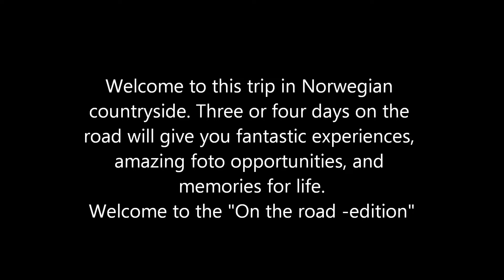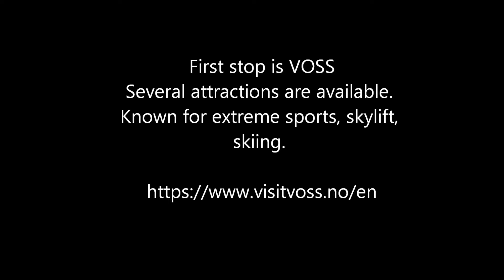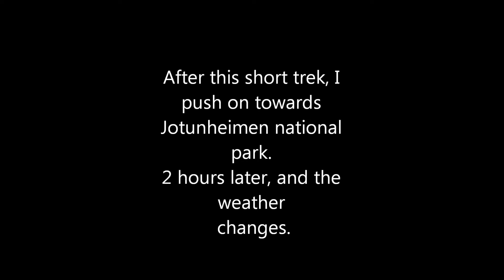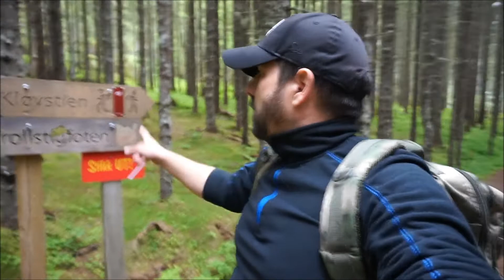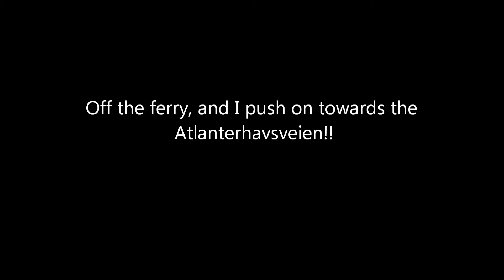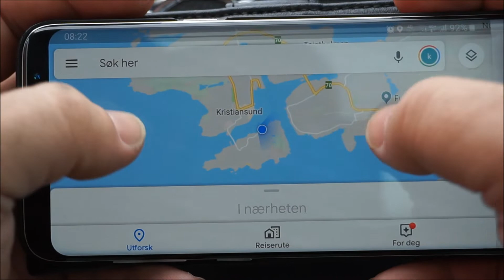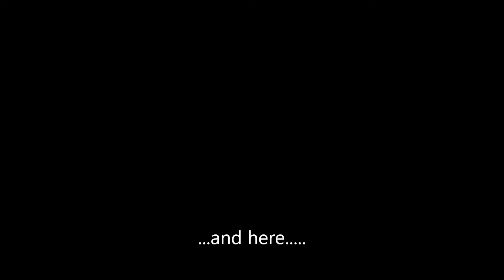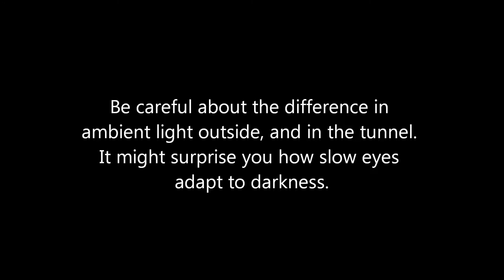Norwegian TROLL tour _June_2019 NordicBushcraft Light2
4 Days adventure driving in Norway. Mountains, Rivers, Fantastic scenery, Trolls, Moose, Deer, Reindeer, Fox. The journey starts in Bergen, Voss, Lærdal, Jotunheimen, Dovre, Trollstigen, Atlanterhavsveien, (The Atlantic road), and Geiranger ( Geiranger fjord). Southbound towards Førde, last camp in Florø, and back to Bergen.